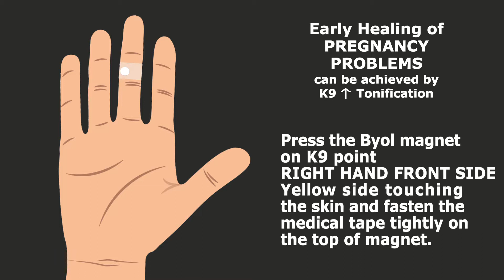Problems of Pregnancy | Sujok Magnet Therapy